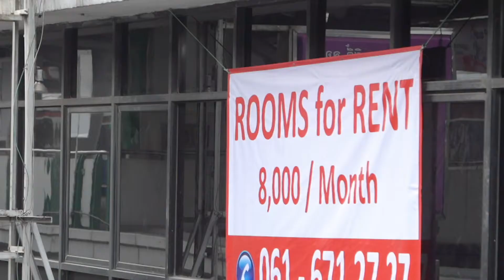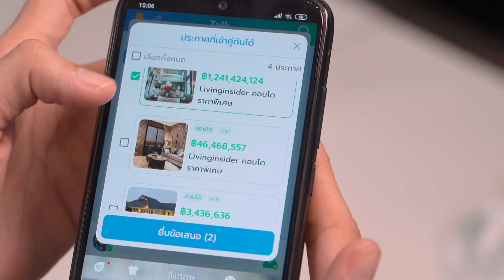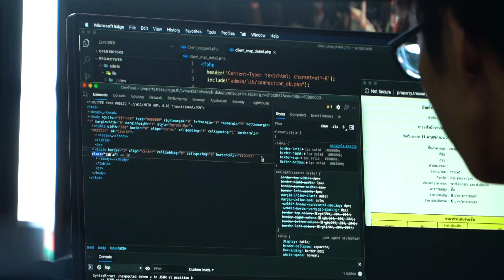Livinginsider next 3.0 ในปี 2021 ที่กำลังจะถึงนี้ Livinginsider กำลังจะก้าวข้ามและเป็นได้มากกว่า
ปีนี้เราจะ integrate services ต่างๆของเราเข้าด้วยกัน ไม่ว่าจะเป็น B2C B2B และ O2O ซึ่งทั้งหมดนี้จะทำให้ผู้ใช้งานของเราเชื่อมต่อกันได้อย่างสมบูร์แบบ